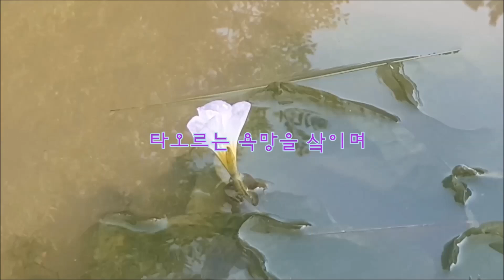영상시(詩) 호수. 시낭송 강재란